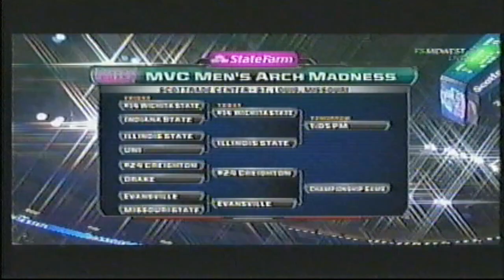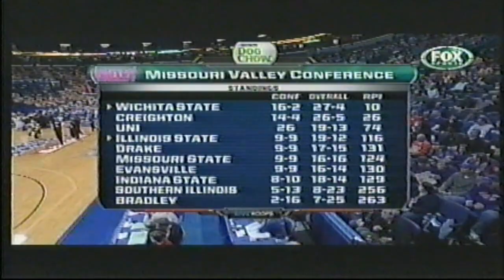2012 ISU vs #15 Wichita St MVC Semi finals 3-3-2012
2012 ISU vs #15 Wichita St MVC Semi finals 3-3-2012